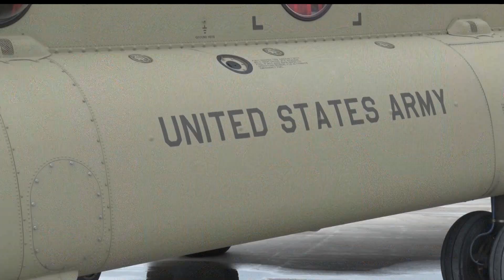Minnesota Army National Guard Meets With Bemidji High School JROTC Students